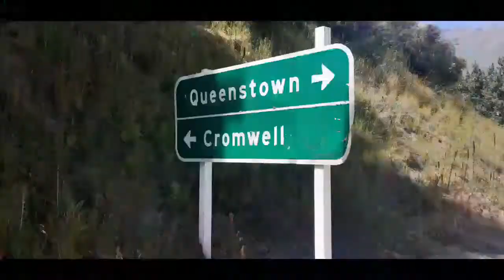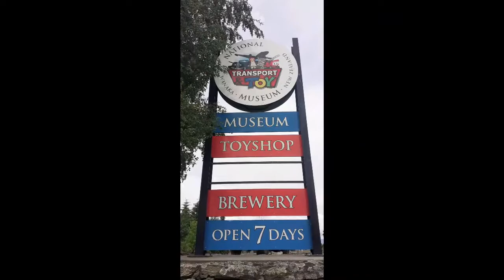Part 2 South Island Trip (Picture Form)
Hi there! thanks again for visiting my channel, hope you have enjoyed looking at the photos from our south island trip in New Zealand!